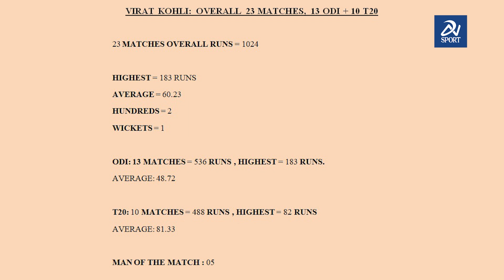King Virat Kohli Stats Against Pakistan in ODI & T20 | Muhammad Usman | DN Sport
Keep watching DN Sport!